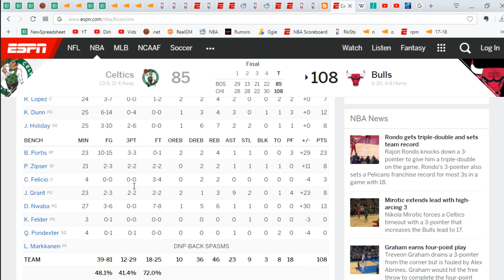Reaction: Celtics Get CRUSHED By Brad Stevens And The Bulls